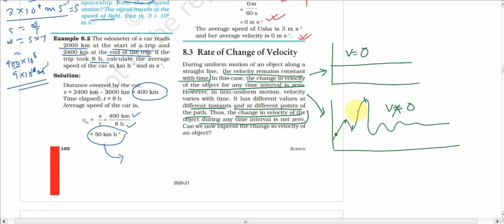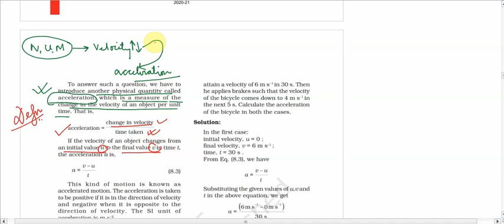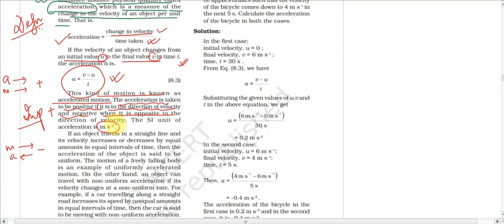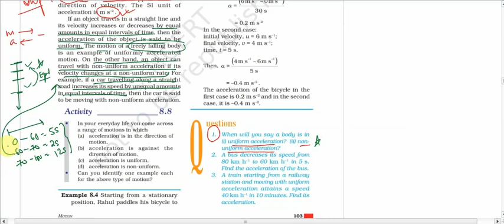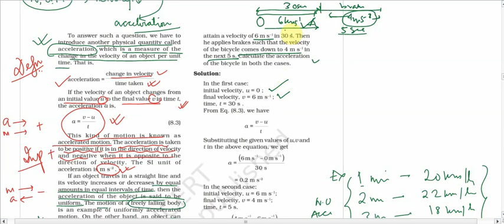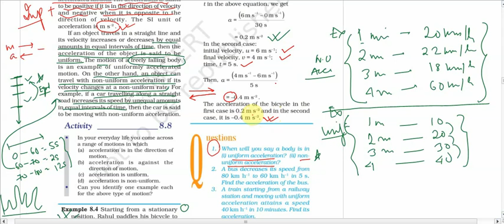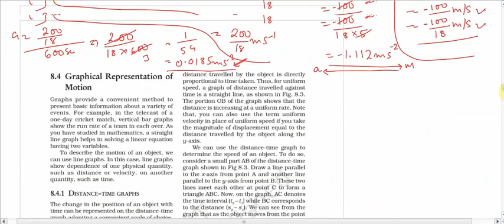Class 9 | Chapter 8 | Motion | Lecture - 5 | NCERT | KVS | Explanation in Hindi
This is lecture 5 in the new series of videos to clear the fundamentals of the 8th chapter in your Science book

The following are the topics that are disused in this video for your ease in reference:-
- rate of change in velocity,
- acceleration,
- define acceleration,
- motion of free falling body,
- example 8.4,
- in-text questions of page 103

Learning becomes easy when you understand. So do enjoy the video while learning.

If you like the video and want more on this, please do show your support by smashing the like button, sharing with friends and at last don't forget to subscribe and hit the bell icon.